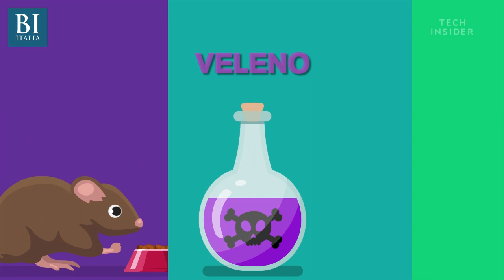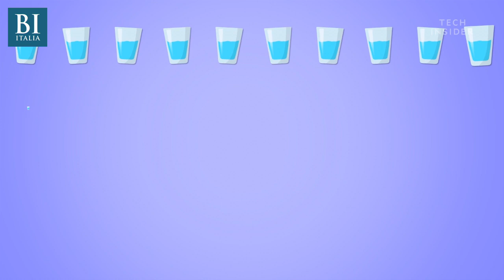Cosa succede al tuo corpo quando bevi troppa acqua | Insider Italiano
Spesso si sente ripetere che ogni giorno bisogna bere molta acqua, che può portare diversi benefici per l'organismo. In certi casi, si tratta di un buon consiglio ma bisogna ricordare che berne troppa, di acqua, può portare anche gravi problemi in alcune situazioni.Vi sono determinate categorie di persone - fra cui gli atleti o chi soffre di patologie ai reni - che corrono il rischio di consumare troppo liquido, e troppo in fretta, rispetto ai livelli che il nostro corpo può sopportare.In questi casi, anche della semplicissima acqua può trasformarsi in un vero e proprio veleno. Vediamo quali sono gli effetti negativi di un consumo d'acqua eccessivo in questo video.